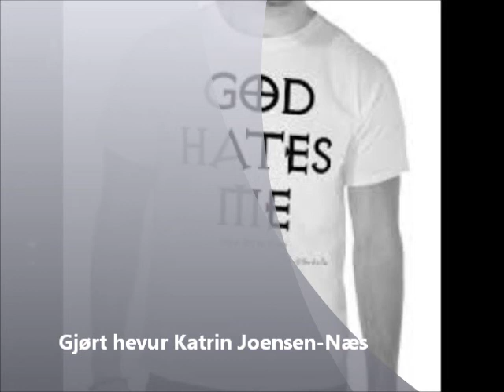Katrin Joensen Næs